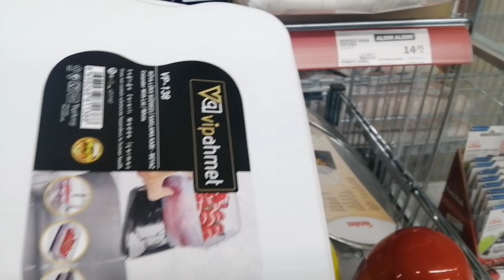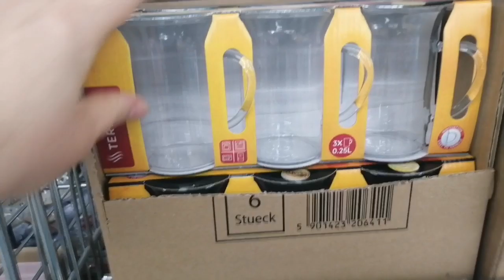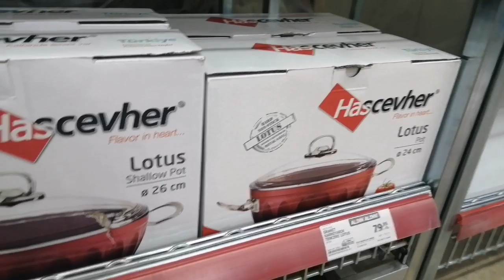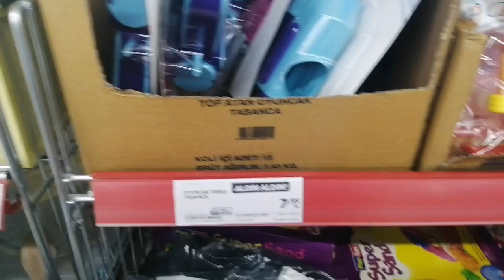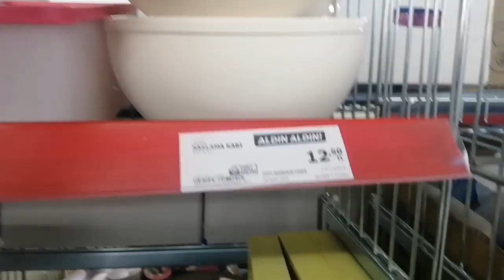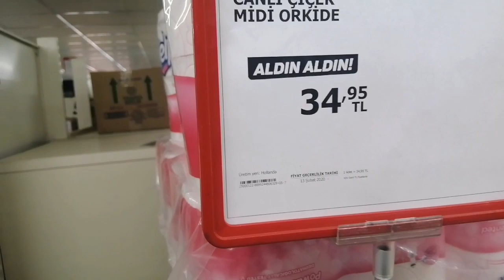A101aktüelürünler A101 AKTÜEL ÜRÜNLER VERGİLERİMİ ÖDEDİM İYİ ESNAF 😀